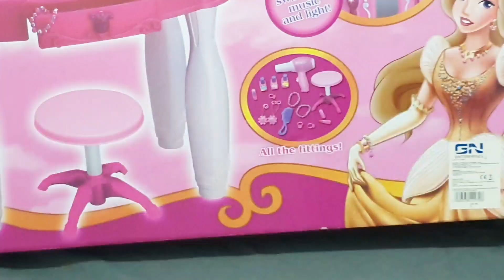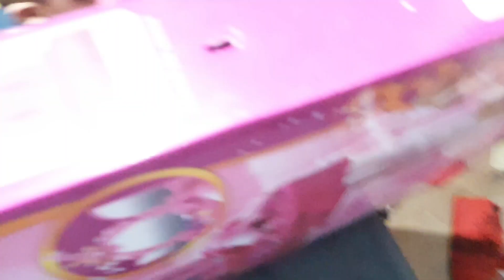Unboxing New Toy.Happy moment with toy.Fun doing.Indoor Funtime.Makeup toy unboxing.